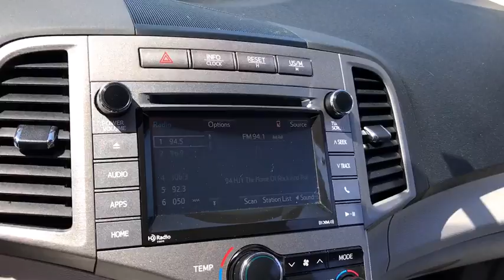2015 Toyota Venza Fall River, Dartmouth, New Bedford, Wareham, MA, Tiverton, RI T3399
White  2015 Toyota Venza available in Fall River, Massachusetts at Prestige Auto Mart 1. Servicing the Dartmouth, New Bedford, Wareham, MA, Tiverton, RI area.

CARFAX 1 owner and buyback guarantee*** Take a road, any road. Now add this SUV and watch how that road begins to look like a racetrack!! All Wheel Drive, never get stuck again. All smiles! This 2015 Toyota Venza LE has less than 38k miles! Safety equipment includes: ABS, Traction control, Curtain airbags, Passenger Airbag, Front fog/driving lights...Other features include: Bluetooth, Power locks, Power windows, Auto, Climate control...